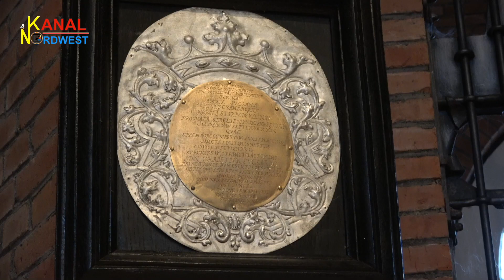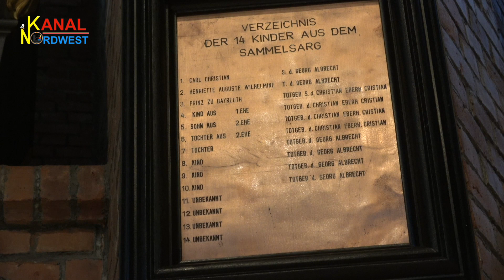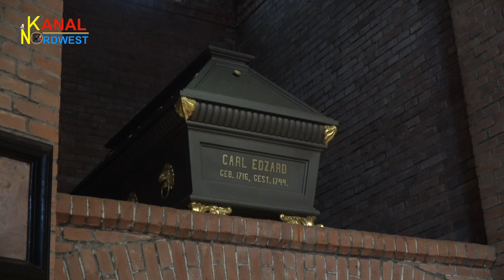Kanal Nordwest #50 - Cirksena Mausoleum Aurich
Ein weiterer toller Ausflugtipp führt mich nach Aurich. Dort gibt es das Grabgewölbe der ostfriesischen Grafenfamilie Cirksena zu bewundern. Die "Kulturgesichter" Katja Druivenga und Reenste Cornelis zeigen uns in diesem Video das Mausoleum. Neben den beeindruckenden Prunksärgen gibt es hier auch eine Menge über die Geschichte der Cirksenas zu erfahren. Aufgenommen am 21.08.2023 - viel Spaß